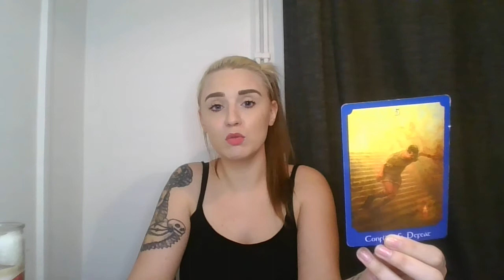CANCER PSYCHIC TAROT/ORACLE READ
Hello my lovelies I Hope All Is Well